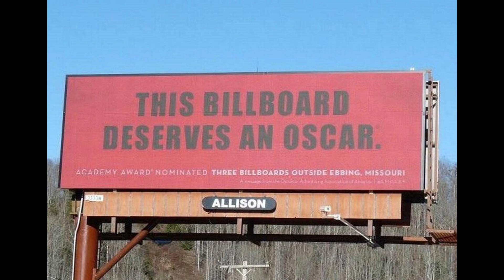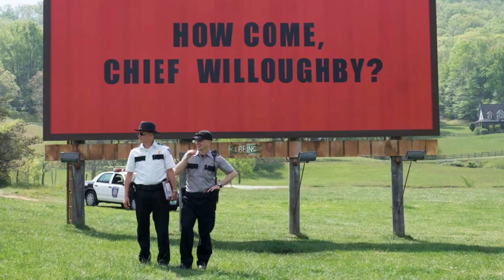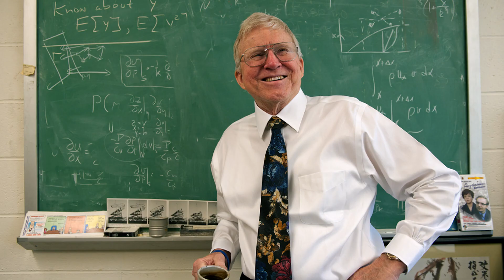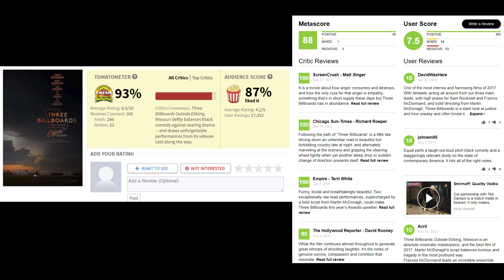I didn't like Three Billboards Outside Ebbing, Missouri - Movie Review & Rant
Is Mildred supposed to be the worst person in the movie? Worse than the corrupt police? An angry mother seeks justice for her murdered daughter yet comes off horrible herself -- less empowering & more malicious. I didn't like Three Billboards Outside Ebbing, Missouri's slow presentation, characters, and inconsistent writing, despite it being nominated for Best Picture & Original Screenplay at the Oscars... You may want to get another critic's opinion on this one...

AEmovieguy's Review & rant for Three Billboards Outside Ebbing, Missouri. Mild Spoilers.

0:00 Opening Thoughts on Three Billboards Outside Ebbing, Missouri
1:32 What is Three Billboards Outside Ebbing, Missouri about?
2:19 My opinion is in the minority
2:34 Martin McDonagh's previous films
2:51 Subverted my expectations for an inspirational movie
3:45 Mildred is unlikeable, venomous; Frances McDormand plays her well
4:33 No Context shown for racist, corrupt Police; Mildred does worst things onscreen
5:53 Chief Willoughby (Woody Harrelson) comes off well, despite hearsay
6:15 Everyone has prejudices
6:52 Officer Dixon has bias, but corruption not explicit
7:15 Sympathize more with the cops, seems inexcusable
7:40 Mildred is pro-guilt by association & baby DNA database
9:05 Chief is reasonable; Mildred bigoted
10:06 Mildred assaults innocent people without consequence
10:48 Son Robbie's wellbeing is ignored by Mildred
11:34 Mildred always this way? Yelled disgusting things at daughter beforehand.
12:06 Writing flip flops between Kill Bill B-movie & Grounded Drama
13:13 Domestic abuse scene has jokes, abrupt bonding
14:34 Unintentional humor?
14L56 Brilliant subversion of an inspirational movie?
15:15 Officer Dixon has the most character growth; prejudiced yet sympathetic;
16:13 Cycle of Violence, Prejudice & anger message spoiled
17:09 Test-taking metaphor
18:06 Tighter editing could have helped
18:41 Relentlessly pessimistic at this slow pace
18:51 Peter Dinklage as James is underutilized
19:07 Caleb Landry Jones as Red Welby
19:17 Not much of a mystery about who killed the daughter
19:33 What do the citizens of Ebbing think about all this?
19:57 Ends abruptly, adds an extra scene
20:42 No Ending
21:05 Ambiguous Endings aren't inherently bad
21:17 Mildred's character arc is unsatisfying
21:58 Positives, potential & good message
22:56 Closing Thoughts on Three Billboards Outside Ebbing, Missouri
23:52 Star Rating for Three Billboards Outside Ebbing, Missouri
24:29 Maybe I'm wrong... Calm after rant
24:56 Review Bloopers